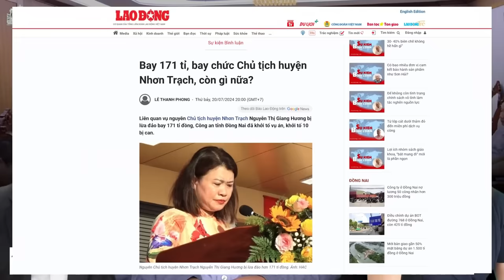Vì sao nguồn gốc 171 tỷ bị mất của Chủ tịch huyện Nhơn Trạch vẫn chưa có câu trả lời?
Ủy Ban Kiểm Tra Tỉnh ủy Đồng Nai đã tiến hành kiểm tra và kết luận, bà Nguyễn Thị Giang Hương “có khuyết điểm, kê khai tài sản không trung thực, theo quy định của Bộ Chính Trị”. Tuy nhiên, theo bà Hương giải trình, số tiền 171 tỷ là do bà đi vay mượn của bạn bè và người thân mà có.
Xem bài chi tiết tại:
Hoặc: